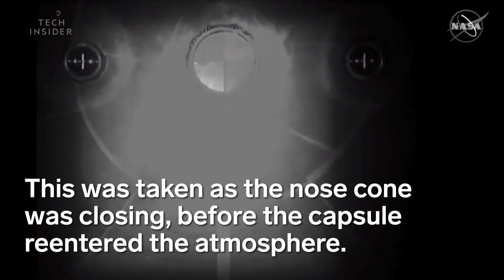Watch The SpaceX Crew Dragon Capsule Land Back On Earth For The First Time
The SpaceX Crew Dragon returned to Earth for the first time, after spending almost a week docked at the International Space Station. Dragon’s first crewed mission is expected to take place June, 2019